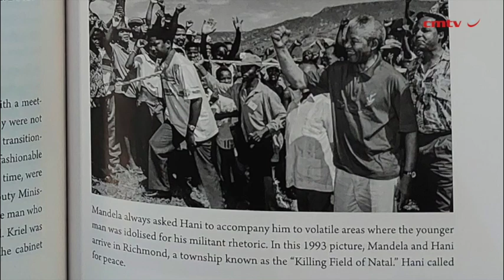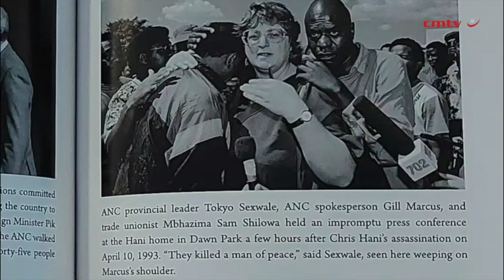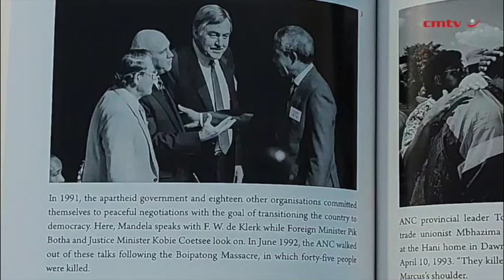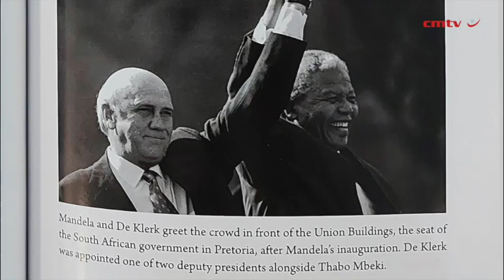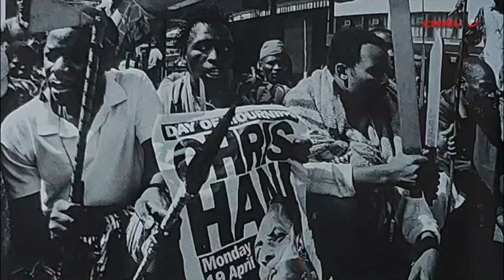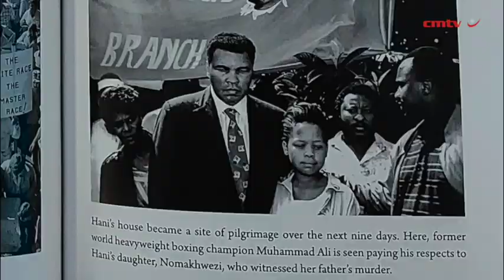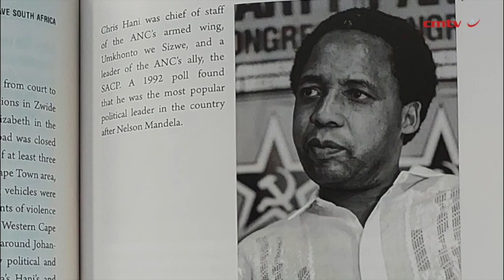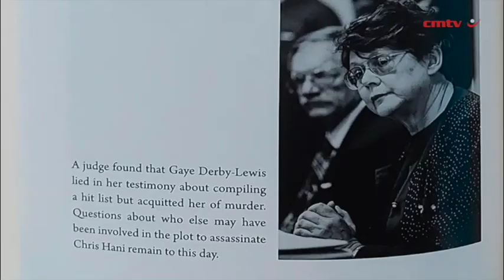The Plot to Save South Africa: Chris Hani's murder and the week Nelson Mandela averted civil war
Johannesburg. Easter weekend. 1993. Chris Hani, the charismatic ANC leader, is shot and killed outside his home by white supremacist Janusz Waluś in an attempt to stop talks to transform South Africa into a multiracial democracy. The aim of the assassination is simple and chilling: to tip the country into all-out civil war.